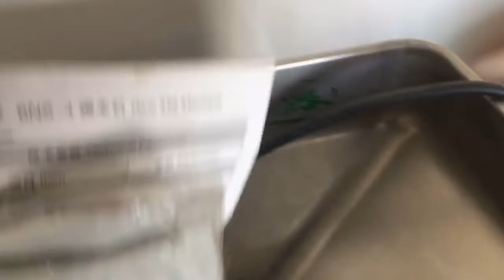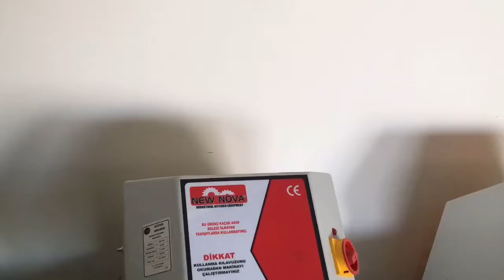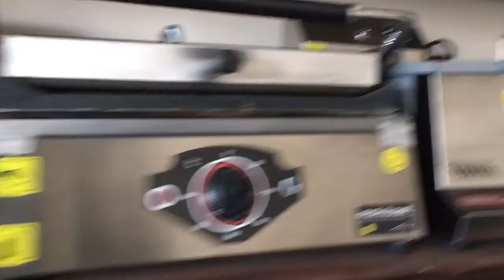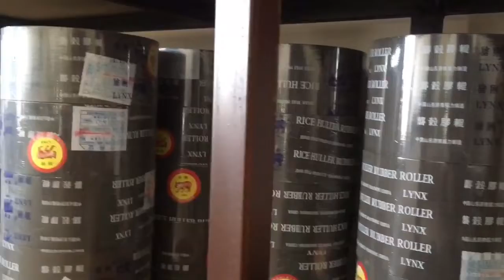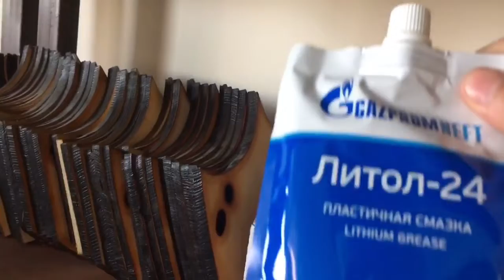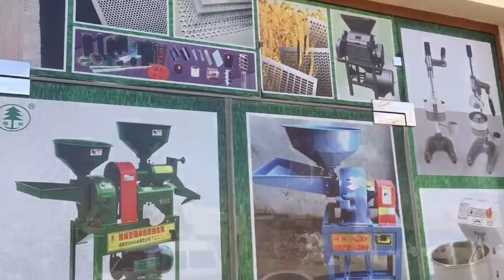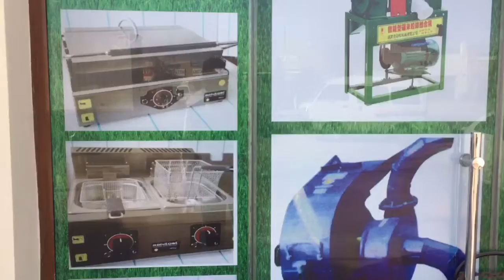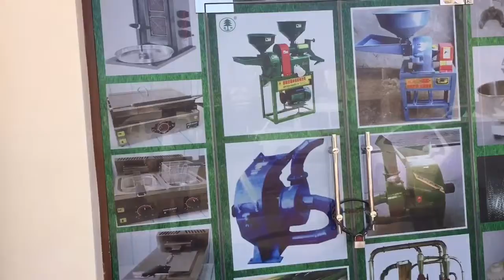Tegirmonlar va xar hil stanoklar !!!